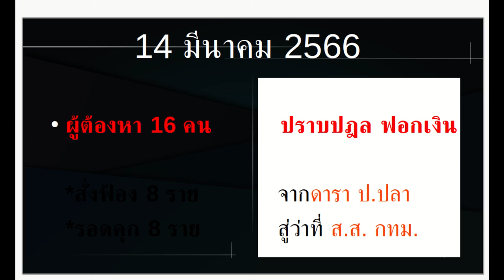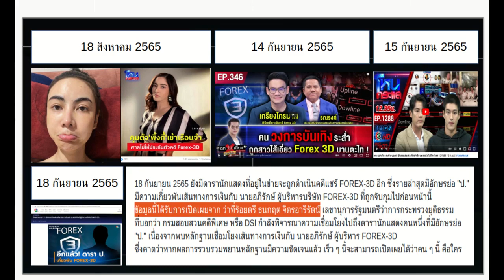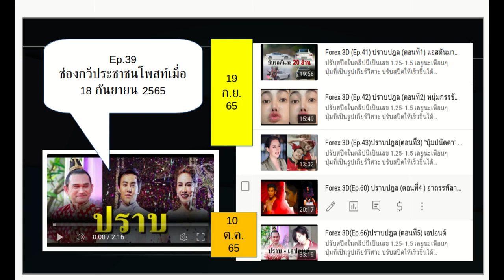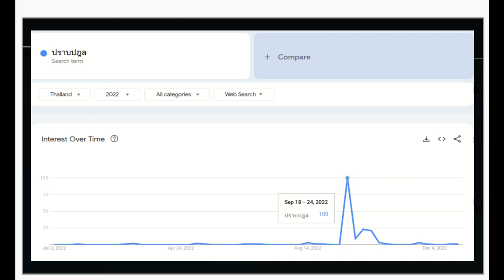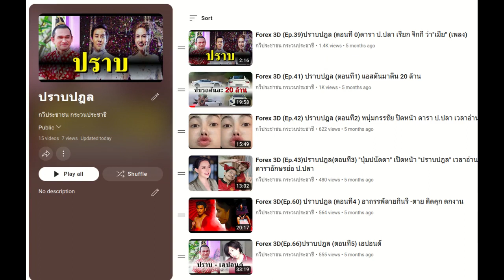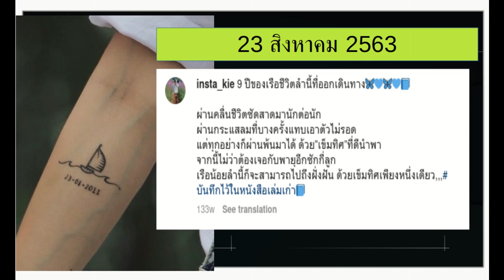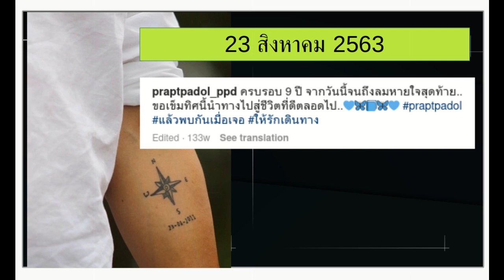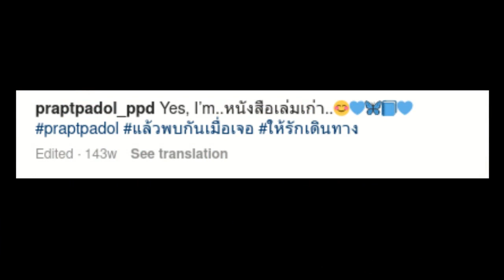Forex 3D (Ep.123) สั่งฟ้อง 8 คน - แมน ใบเตย เสือ มาร์ก เนส ไอซ์ ดาริล เอดดี้ ...ไม่รอดนะจ๊ะ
ปรับสปีดในคลิปนี้เป็นเลข 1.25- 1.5 เลยนะเพื่อนๆ
ปุ่มที่เป็นรูปเกียร์วิศวะ ปรับสปีดให้เร็วขึ้นได้
12:50 ปราบ และทามลาย 8 เดือนหลังจิ๊กกี๋โดนจับ
36:10  รอยสักรูปเรือและเข็มทิศ คืออะไร